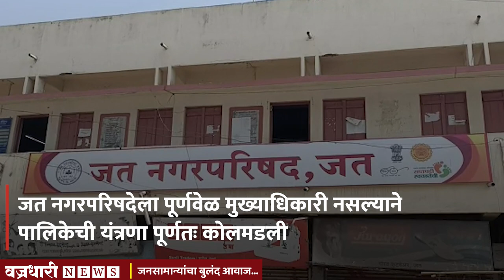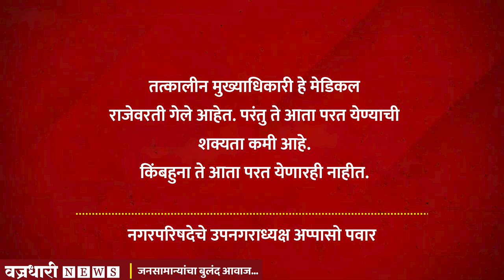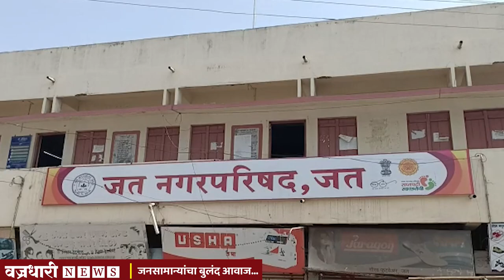नगरपरिषदेतील सत्ताधारी व विरोधकांनी मिळून शहराची लावली वाट